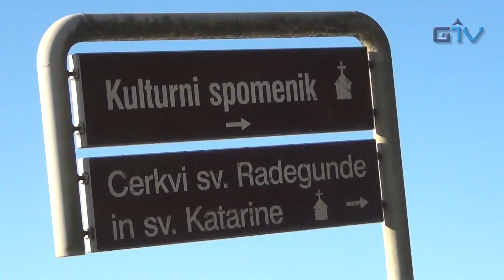GORENJSKA POROČILA: Blagoslovitev konj v Srednji vasi pri Šenčurju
V Srednji vasi pri Šenčurju se je 26. jubilejne blagoslovitve konj v lepem, sončnem in hladnem vremenu pri podružnični cerkvi sv. Radegunde udeležilo precejšnje število konj in dve konjski vpregi z zapravljivčkoma. Tradicionalnega dogodka so se udeležili številni obiskovalci, ki so se sveti maši in žegnanju konj, zadržali na prijetnem srečanju s pogostitvijo. Blagoslovitve se je udeležil dr. Drago Papler.